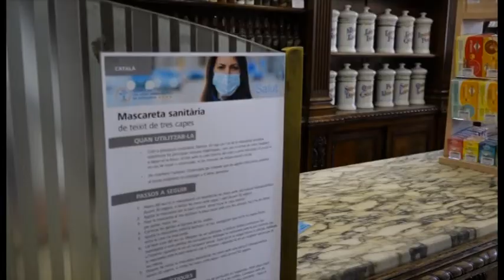Ja es pot anar a buscar mascaretes a les farmàcies